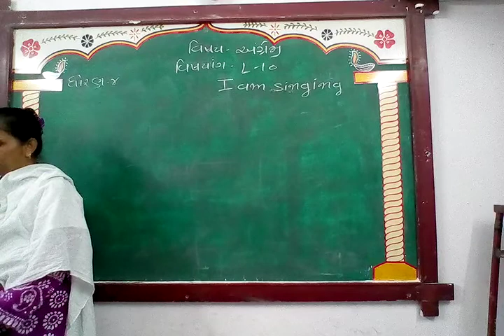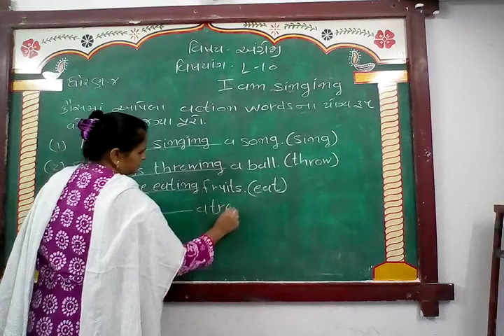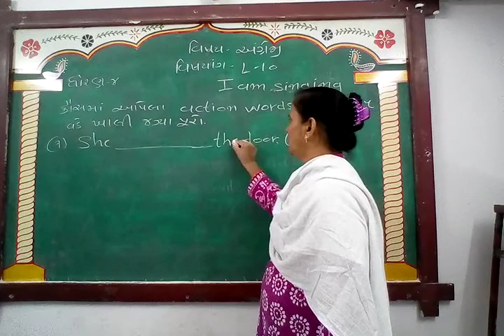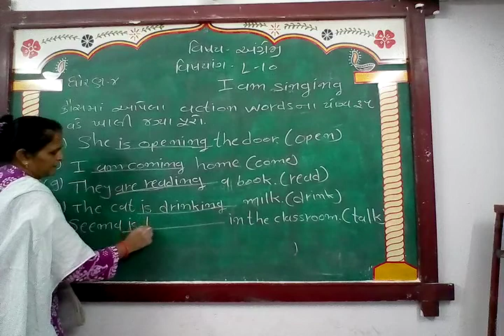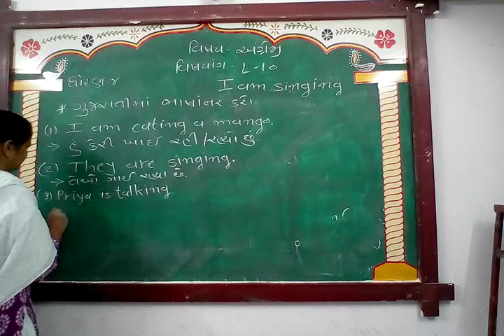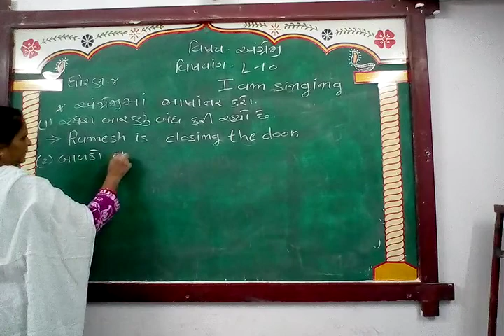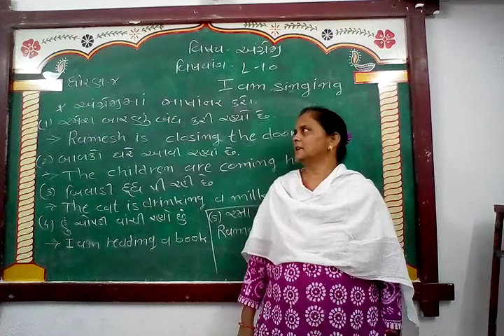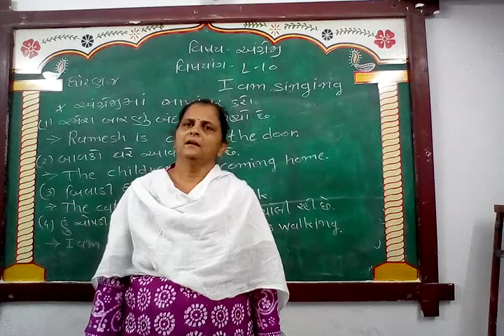GUJ MED STD 4 SUB ENG CH 10 P 6